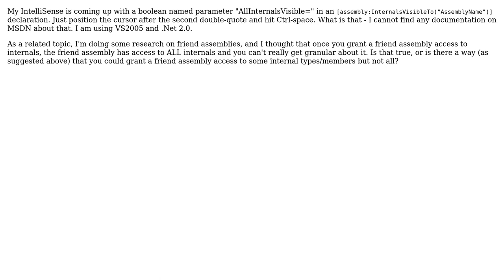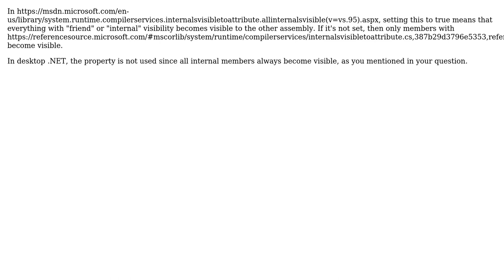What is "AllInternalsVisible" parameter of assembly:InternalsVisibleTo attribute? (3 Solutions!!)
What is "AllInternalsVisible" parameter of assembly:InternalsVisibleTo attribute?

With thanks & praise to God, and with thanks to the many people who have made this project possible! | Content (except music & images) licensed under CC BY-SA | Music | Images & others | With thanks to user TwelveBaud user Robert Harvey user Greg Graham user froh42 and the Stack Exchange Network Trademarks are property of their respective owners. You are responsible for your own actions.